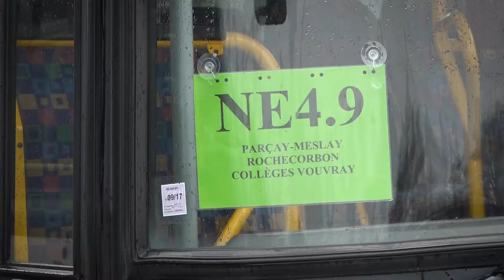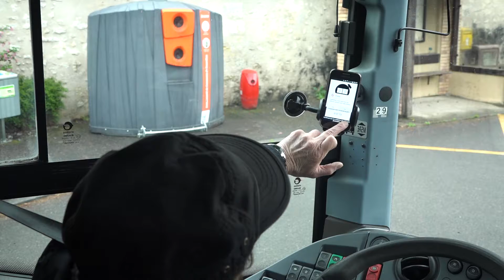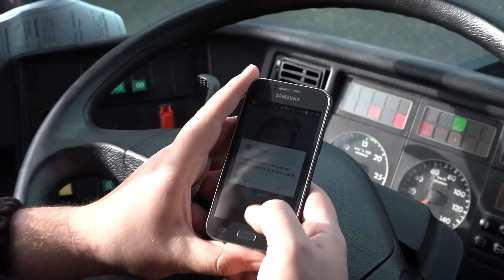Transport scolaire : enfants en sécurité & parents sereins avec TRANSDEV!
Grâce à des bracelets connectés mais non géolocalisés et une application mobile, c'est tout un système sécurisant qui est mis en place et expérimenté par Transdev à Vouvray.

Nous avons rencontré les enfants de maternelle et de primaire qui testent ce dispositif en avant première !